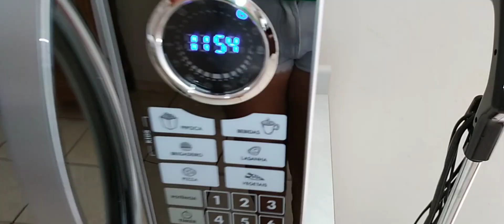3 horas organizando a casa 💕|Casa simples limpa e organizada🏠|Motive-se comigo 🤗🧹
Bem vindos a mais um vídeo aqui do canal ,desde já muito obrigado 💕

No vídeo de hoje vou dividir com vcs 3 horas cuidando do meu lar deixando casa limpa e organizada ,tá desanimada (o) se anima comigo e bora cuidar do seu cantinho,espero que vcs gostem do vídeo e já aguardo  sua companhia pro próximo hein !

💕Comenta
💕Compartilha

Rumo os 600 inscritos
Gratidão 🙏